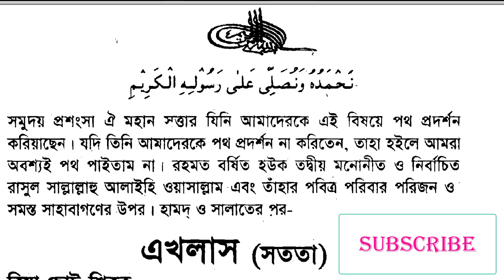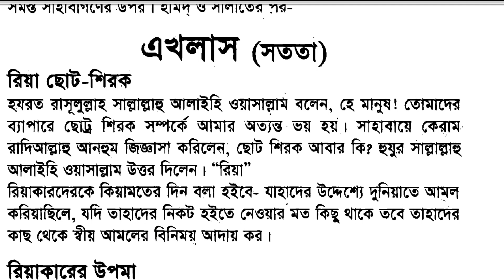রিয়া মুক্ত আমল না করতে পারলে কি ক্ষতি দেখুন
See what is the harm if you do not do riya mukt amal

Video Link :-